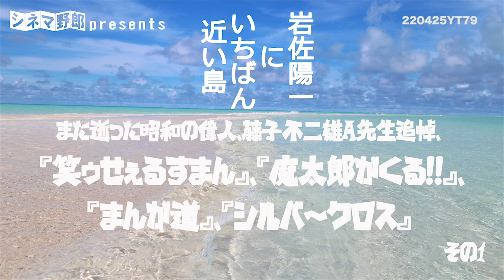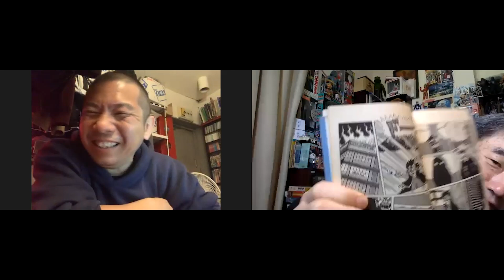【岩佐陽一にいちばん近い島】また逝った昭和の偉人、藤子不二雄A先生追悼、『笑ゥせぇるすまん』、『魔太郎がくる!!』、『まんが道』、『シルバークロス』etc. その1